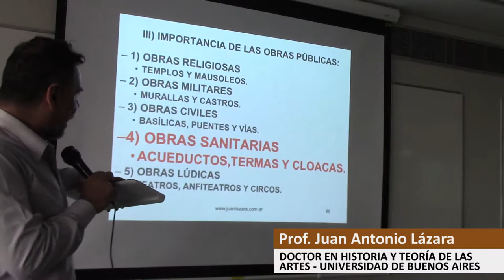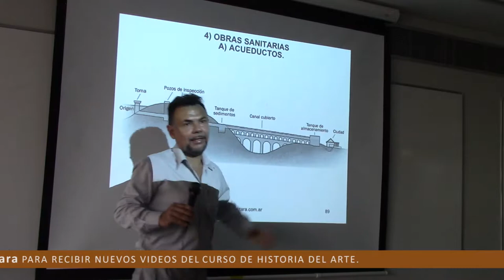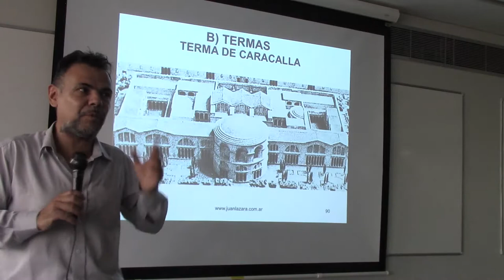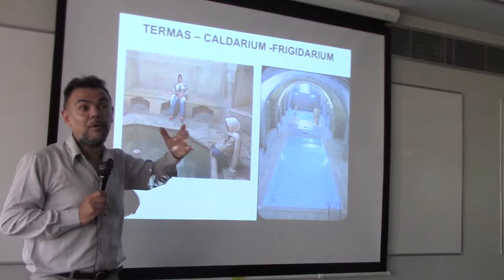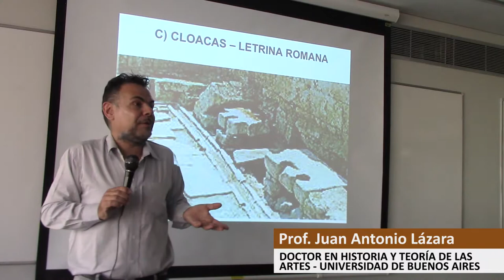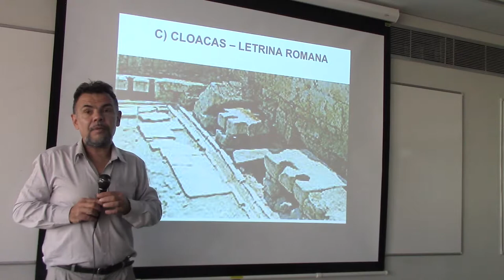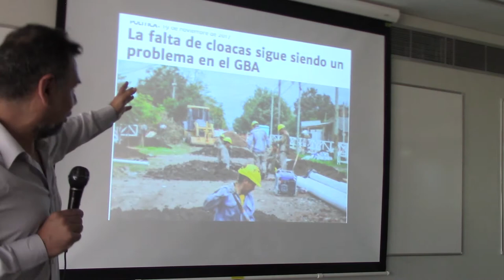57 ACUEDUCTOS, TERMAS Y CLOACAS ROMANAS POR EL DR. JUAN LAZARA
Arte Romano Cloaca Máxima Acueducto Yerma Caracalla Historia del Arte
Tutoriales de Historia del Arte para aprobar exámenes, para saber más, para turistas o para apreciar las obras de arte que nos rodean.

El profesor Juan Lázara también dicta clases presenciales para todo público con certificación universitaria. Más información en:

I) CURSO DE HISTORIA DEL ARTE UNIVERSAL

Edición Artística: Thomas Haslbeck
Categoría
Formación
Licencia